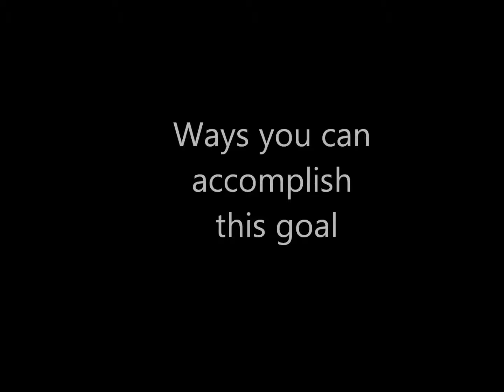fitness brochure Period 4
Video for PE